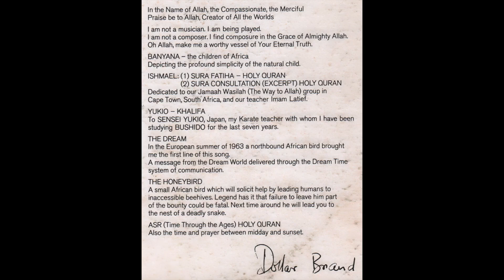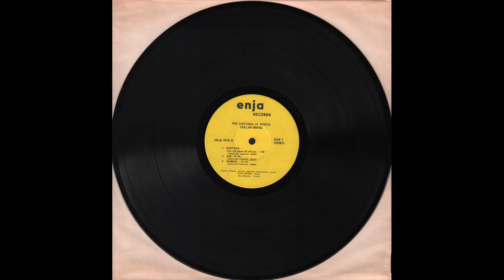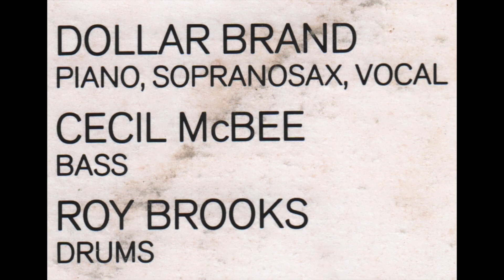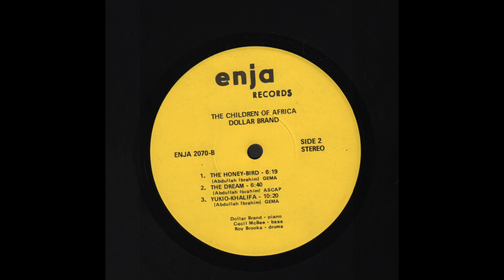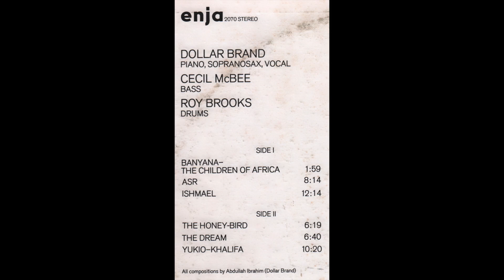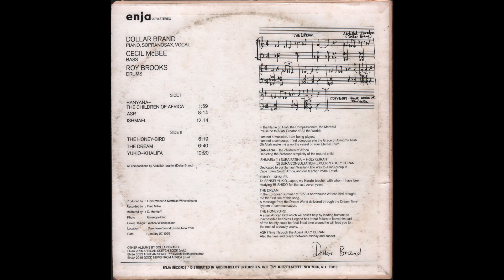Dollar Brand (Abdullah Ibrahim) - The Children Of Africa (1976) full Album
Enja Records — enja 2070
1080p - 60fps

00:00 - - - A1 — Banyana, The Children Of Africa - - - (1.59)
02:11 - - - A1 — Asr - - - (8.14)
10:31 - - - A1 — Ishmael - - - (12.14)
22:50 - - - End Side a)
23:11 - - - B1 — The Honey Bird - - - (6.19)
29:35 - - - B2 — The Dream - - - (6.40)
36:20 - - - B1 — Yukio-Khalifa - - - (10.20)

Dollar Brand (Abdullah Ibrahim) - Piano, Soprano Sax, Vocal
Cecil McBee - Bass
Roy Brooks - Drums

All compositions by Abdullah Ibrahim (Dollar Brand)

Prduced by Horst Weber and Matthias Winkelmann

Recorded on January 27, 1976 at Downtown Sound Studio, New York, by Fred Miller
Mastered by Djamil Mehtieff

Cover Design - Weber/Winkelmann
Photo (cover) - Giuseppe Pino

Cecil McBee, The Cookers Nice 2016.jpg:
Di Dacoucou - Opera propria,

Photo of Roy Brooks:
By Rasheed Ali - The Estate of Roy Brooks,

I'm so sorry! I have not been able to clean the vinyl as I wanted to. I apologize very much with you all